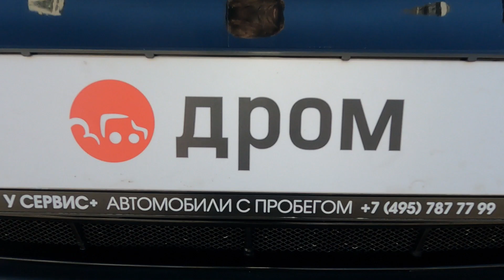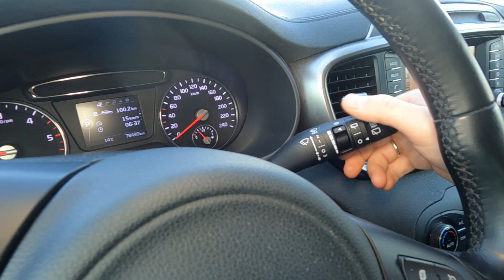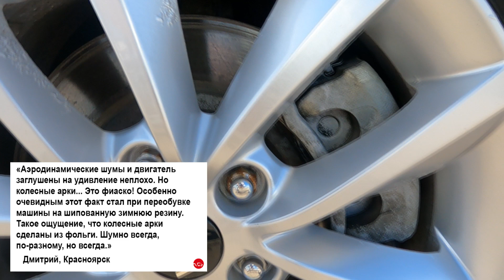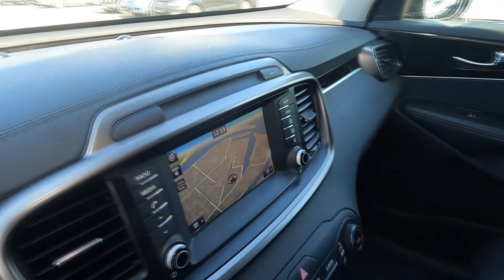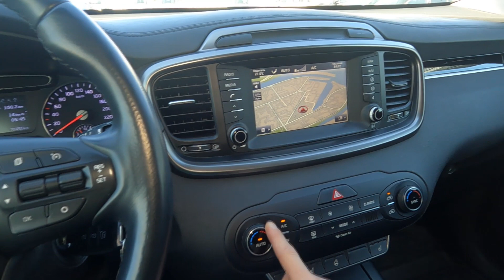Киа Соренто Прайм - отзывы владельцев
Отзывы владельцев: Kia Sorento Prime, 3 поколение, UM, 2014, рестайлинг 2017.
Все плюсы и минусы кроссовера Кия Соренто Прайм, достоинства и недостатки вседорожника Киа Соренто Прайм.

00:00 — Что такое Kia Sorento Prime?
00:16 — ЛКП - ужас)))
01:09 — Материалы так себе(((
02:35 — Моторы капризные(((
03:21 — Полный привод и клиренс - беда(((
04:52 — Тормоза слабые(((
05:24 — Выглядит Спортейдж классно!!!
05:59 — Интерьер и эргономика!!!
06:59 — Сзади уютно и просторно)))
07:42 — Багажник отличный)))
08:50 — Все плюсы и достоинства Kia Sorento Prime
09:05 — Все минусы и недостатки бу Kia Sorento Prime
09:19 — Итоги!!!

Благодарим за помощь в съемках дилерский центр УСервис+ Коломенское. Автомобили в наличии